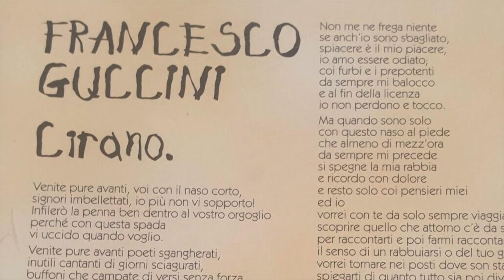Cremo, è bastato Franco: di cognome fa Vazquez, di mestiere fa il grande calciatore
Ci voleva lui per risolvere  una partita - come da tradizione col Cittadella - spinosa come un porcospino, malmostosa come una suocera e complicata come un sudoku.